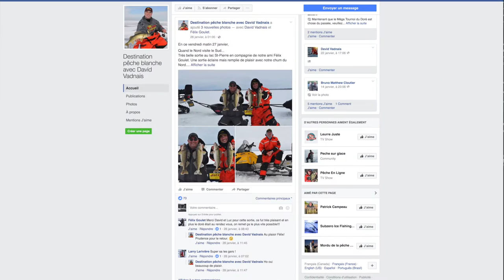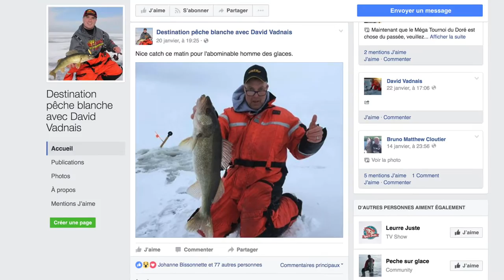Leurre Juste | Capsule Sentier Chasse-Pêche | David Vadnais